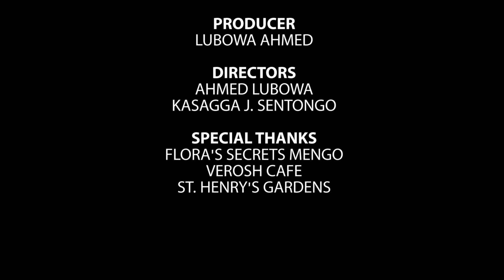Kebisebuka Episode 83